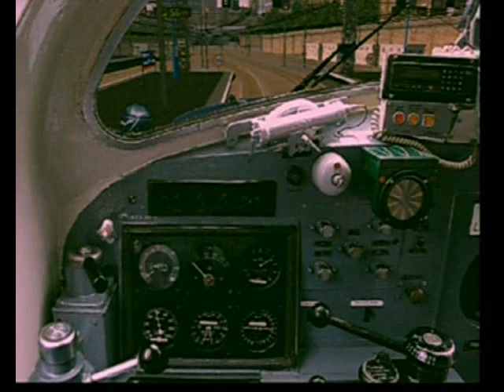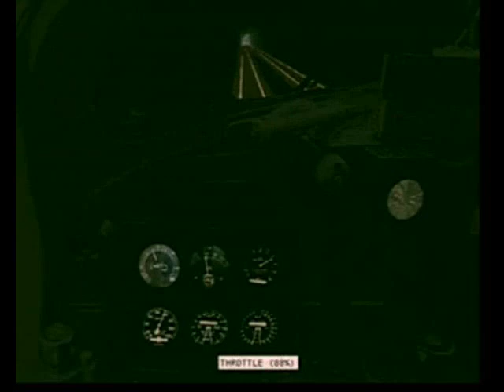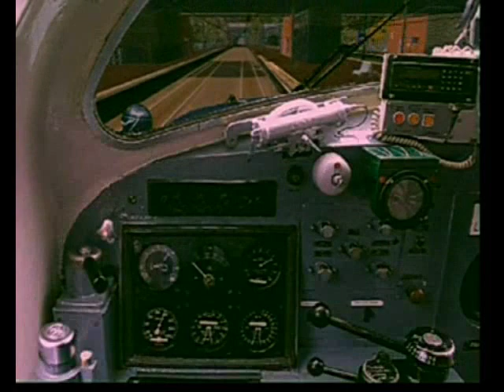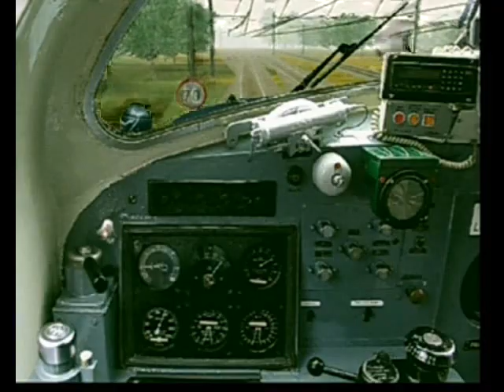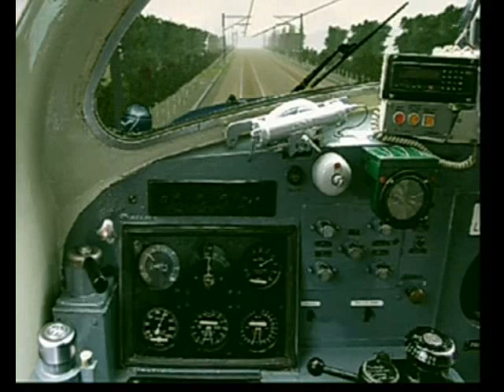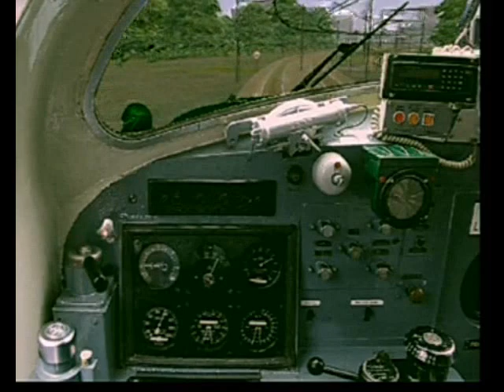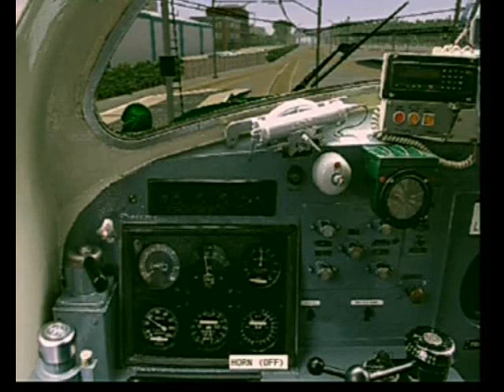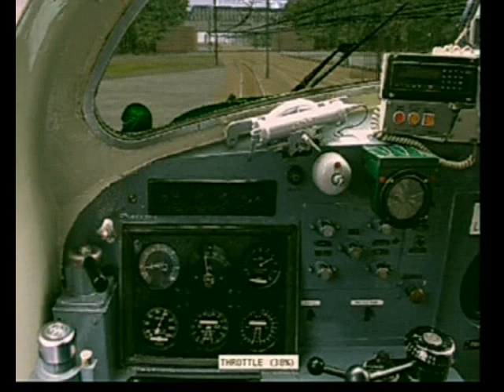MSTS Deltics Part 1-E.C.M.L.LOCO TV UK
We start at the Cross with 55009 with Findsbury park iivery heading out for York
Then we see 55022 at Doncaster departing for York.
D9000 is seen aproching York stopes and departs for the Cross.
Then Baby deltic is seen on a local stoper.LOCO TV UK. 0/2/0 Productions 2011